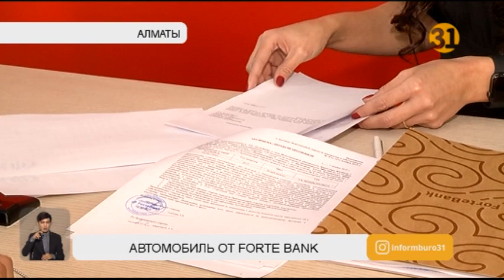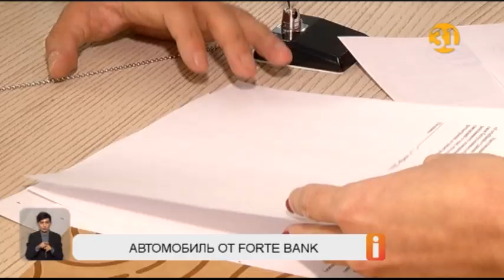ForteBank продолжает разыгрывать автомобили каждую неделю!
ForteBank продолжает разыгрывать автомобили каждую неделю! И география победителей тоже расширяется. Сегодня ключи от новенькой Toyota Camry 70 получил житель Уральска. Сколько автомобилей еще осталось, и что необходимо сделать, чтобы стать обладателем машины?